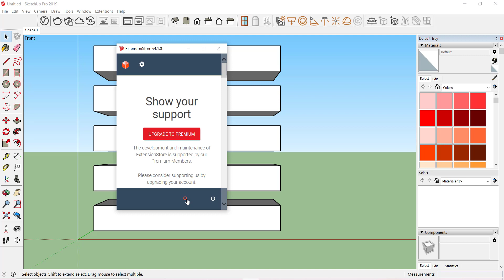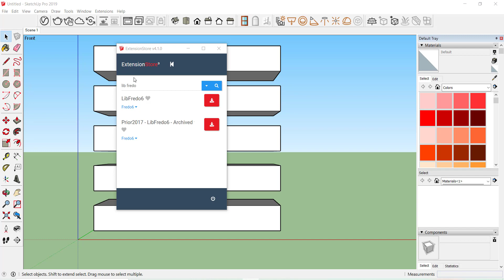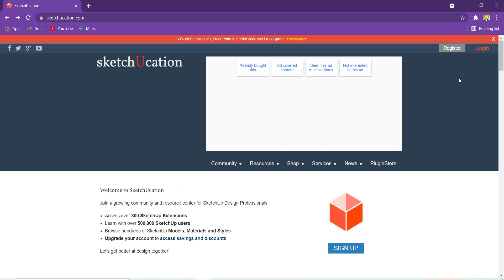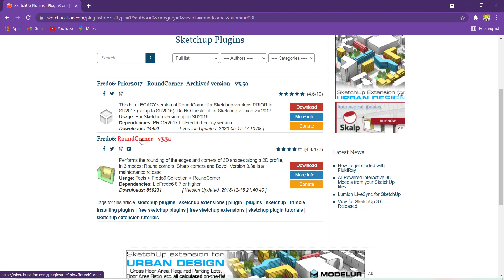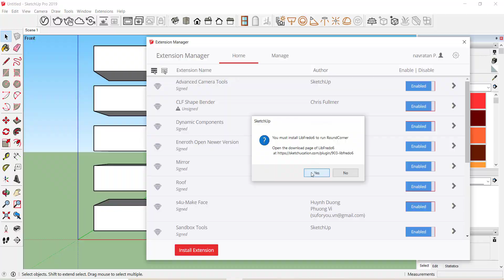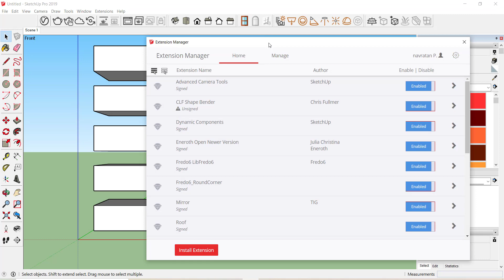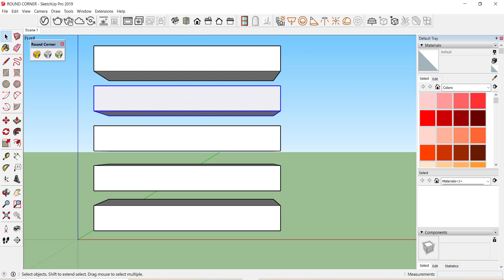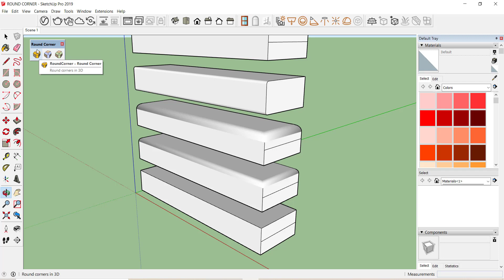how to install Sketchup round corner plugin in Hindi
IN THIS VIDEO WE LEARN HOW TO DOWNLOAD ROUND CORNER PLUGIN AND HOW TO INSTALL PLUGIN AND HOW TO USE THIS PLUGIN.
ROUND CORNER PLUGIN DOWNLOAD 2 METHOD.
1. SKETCHUCATION PLUGIN
2.WEB DOWNLOAD SKETCHUP PLUGIN

how to install sketchup round corner plugin
How To Use Round Corner Plugin In SketchUp
Sketchup tutorial - Round corner plugin (convert edges into rounds)